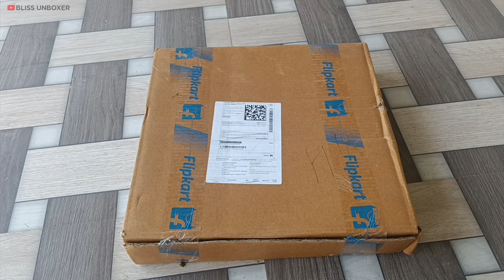ajanta wall clock | peacock wall clock | Home Decor ideas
[⌚ Watches] Craftter Premium Roman Sculpture Abstract Art Metal Wall Clock (Copper, 75 cm)

diy clock
peacock wall clock
peacock clock
ajanta clock
ajanta watch
clock unboxing
wall clock designs
analog wall clock
clock
clock design
wall watch design
decoration ideas